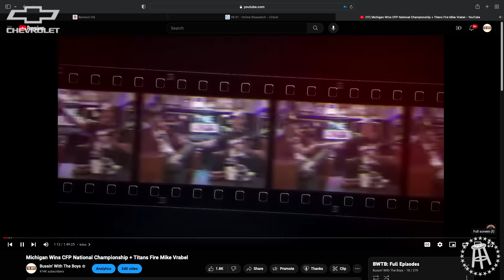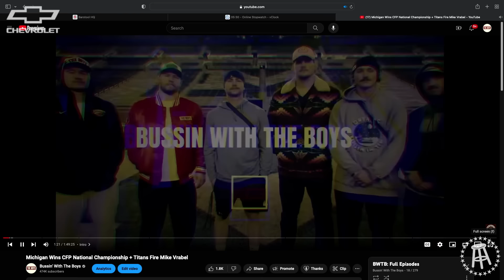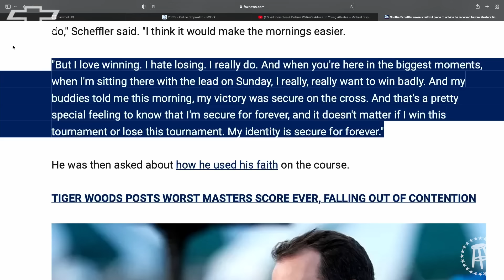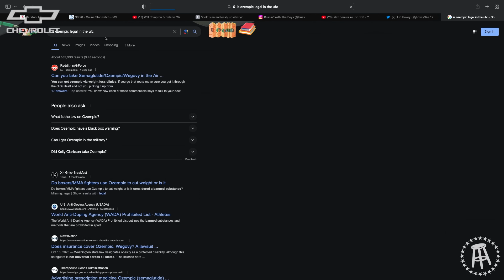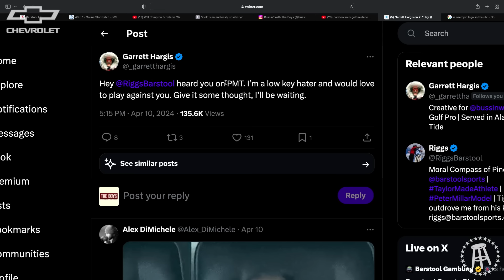Travis Kelce Is OUT On Beer Olympics + Coach Matt Rhule’s Expectations For Nebraska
Recorded: April 4th 2024 | In this week’s episode we got Will and Delanie hitting the intro again. The guys hit on some of the events that happened over the weekend including the Masters, UFC 300 and Barstool Mini Golf. Following the intro, the boys are out in Nebraska where they were joined by head coach of the Nebraska Cornhuskers, Matt Rhule. Coach Rhule gets into how disappointing it was missing a bowl game after starting 5-3. He goes onto to talk about everything he learned in his first year at Nebraska, his thoughts on the NIL world and how Trev Alberts leaving affects him and the process in finding a new Athletic Director. At this point Rhule is just one of the boys. Keep your eye out for all of our other spring tour rolling out here within the next couple days/weeks. Enjoy fellas.

TIMESTAMP CHAPTERS

0:00 Intro
3:23 Will's Receding Hairline
5:26 Addressing The Comments
11:20 We Got Some Bad News
17:27 The Masters
24:34 UFC 300
31:37 Alabama Live Show
34:11 Barstool Mini Golf/Foreplay vs Bussin
46:49 Hair or Nails
51:57 Dad's Preaching Game
54:25 Shoutout Industrial Equipment
58:16 McGregor vs. Chandler Is Offical
1:00:40 Rhule preview
1:02:33 MATT RHULE INTERVIEW STARTS
1:02:46 If We Die, We Die
1:03:40 Practicing 24 hrs After Losing
1:05:57 Barely Missing A Bowl Game
1:07:15 5-7 But Still Top Recruiting Class?
1:08:34 First Year Lessons
1:13:30 Always Knew He Wanted To Be A Coach
1:14:29 Spring League?
1:16:56 Losing Your Right Hand Man
1:23:11 NIL Is Changing The Game
1:28:27 South Philly to Nebraska
1:32:19 Nebraska vs New York
1:34:37 Matt drills?
1:39:10 Heinrich’s Pet Peeve Of Coach

Theme Song: Some Of Adams Blues by Quaker City Night Hawks

DraftKings:
New customers download the DraftKings Sportsbook app and use code BUS. That’s code BUS to get $200 in bonus bets when you bet just $5. Only on DraftKings. The Crown Is Yours. Gambling problem? Call one eight hundred gambler or in West Virginia, visit W W W dot one eight hundred gambler dot net. In New York, call eight seven seven eight HOPENY or text HOPENY (four six seven three six nine). In Connecticut, Help is available for problem gambling call eight eight eight seven eight nine seven seven seven seven, or visit ccpg dot org. Please play responsibly. On behalf of Boot Hill Casino & Resort (in Kansas). Twenty one plus age varies by jurisdiction. Void in Ontario. Bonus bets expire one hundred sixty eight hours after issuance. See D K N G dot co slash b ball for eligibility and deposit restrictions, terms, and responsible gaming resources.

Gametime:
enter your email, and redeem code BUSSIN for $20 off your first purchase (terms apply).

Discover:
Check out Discover.com/creditcard to learn more about the service you deserve.

Pure Michigan:
Check out Sam’s Selects.